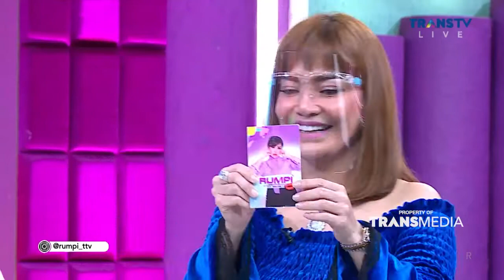Apa Yaa Yang Bikin Irma Ragu Untuk Menikah Dengan Irfan | Best Moment Rumpi (29/12/21)